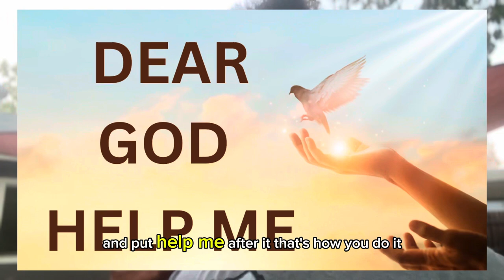"HOW TO GOD" (EASY MODE 2025)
Ulanzi In this video, I open my heart to God, sharing my struggles and faith. Through pain and doubt, I’ve learned that God hears every prayer. Join me as I trust in His love and find hope in His guidance.